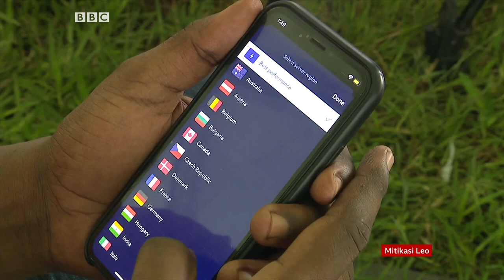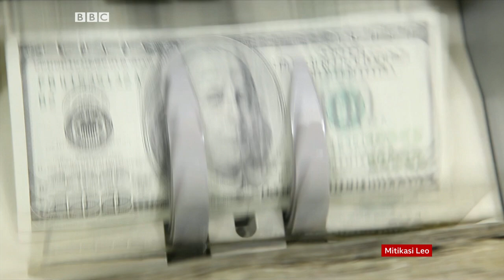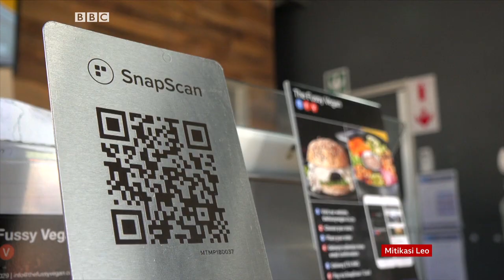BBC MITIKASI LEO 02.06.2022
Yaliyomo!!. Tanzania yasafirisha takriban tani elfu sitini za makaa ya mawe nchini Uholanzi huku nchi hizo mbili zikiimarisha mahusiano ya kiuchumi.
0.00 Mwanzo
1:00 Malawi Uchumi
1:40 Gharama ya Maisha Tanzania
4:18 Tanzania kuuza mkaa
Lynace Mwashughadi